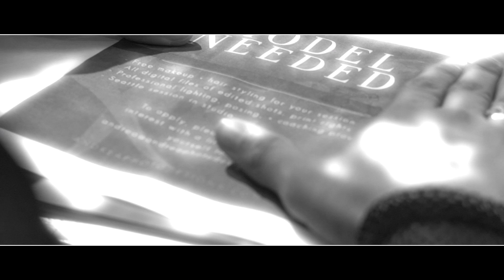TAARE - Barjinder Singh Ballu (Official Video) New Punjabi Song 2018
Song -Taare
Singer/Lyrics - Barjinder Singh Ballu
Feat. Gurnoor Kooner
Video - Simerpreet Singh
Producer - Parma Music
Convieved By - Harpreet Singh (Singh with Benz)

Contact With Us - ROYAL MUSIC GANG (RMG)